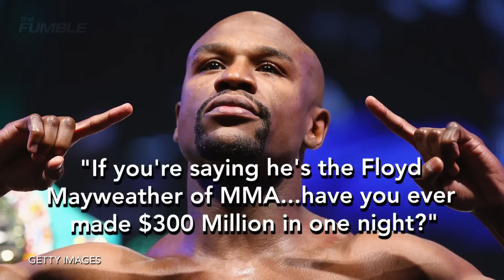Conor McGregor Raps "F*ck Donald Trump" In Club After UFC 205 Win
Conor McGregor could probably care less about American politics. He’s an Irishman after all, but it’s nice to know that the MMA star feels like millions of other Americans! The Notorious One celebrated his win over Eddie Alvarez at UFC 205 by hitting the club and signing, “Fuck Donald Trump!”